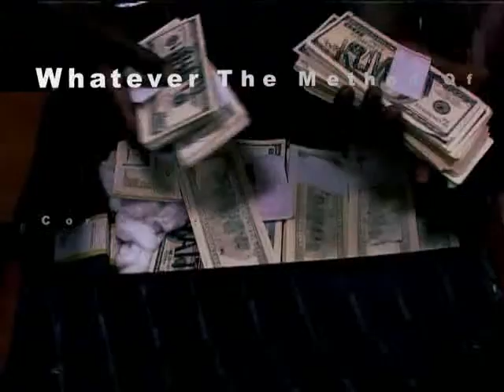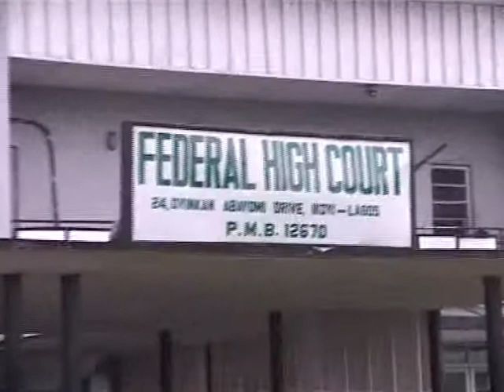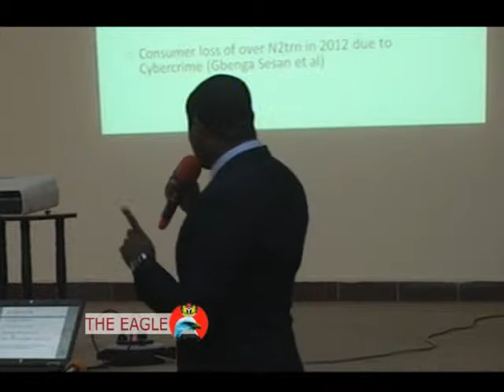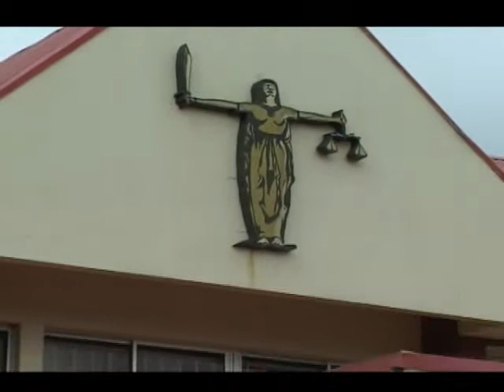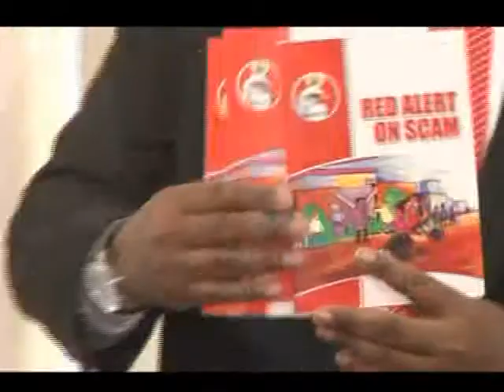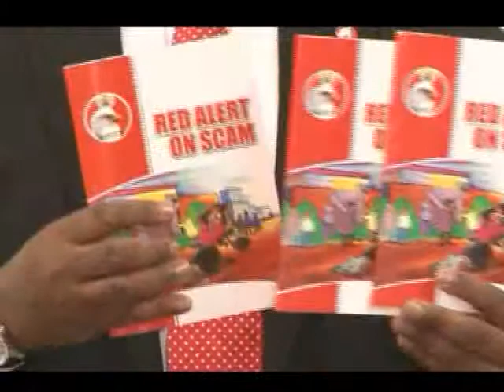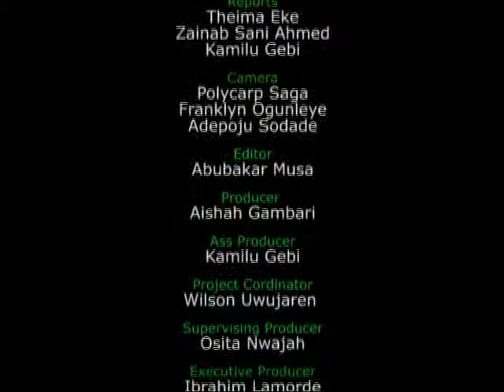The Eagle. Episode 45 - Chairman EFCC, Ibrahim Lamorde Cautions Public Against Antics of Fraudsters.